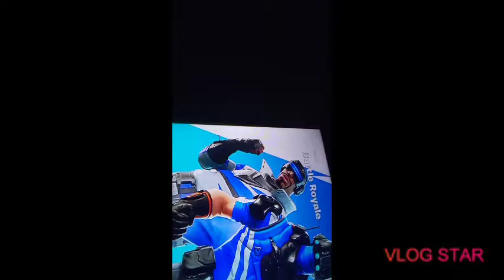Me playing fortnite with my brother angel